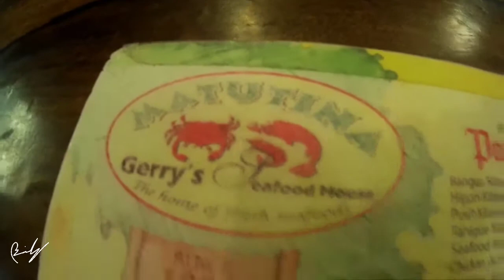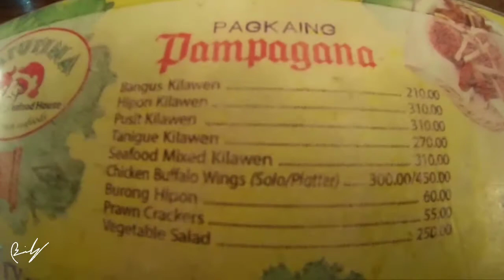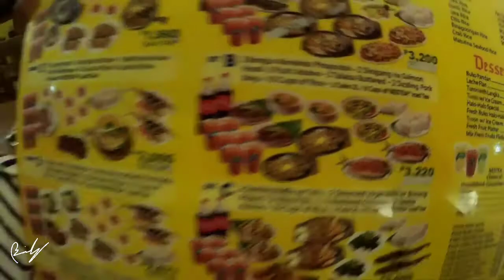quick JOURNEY TO MANAOAG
every new year kami ay nagpupunta sa Manoag Church para magdasal at magpasalamat sa ating Panginoon. Ride safe po sa lahat! Sana gumanda at sumigla ang buhay natin itong 2021.